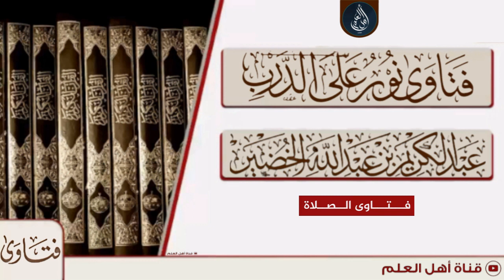الوسواس في الصلاة - الشيخ عبد الكريم الخضير